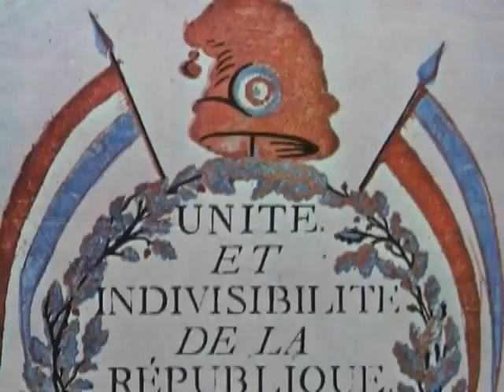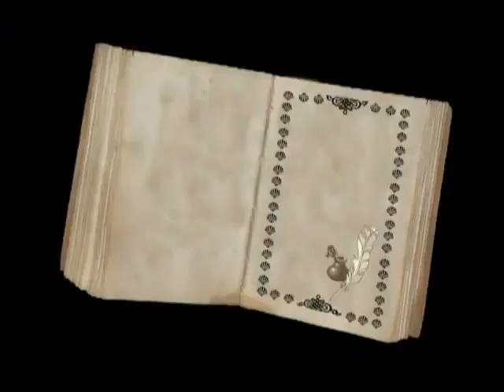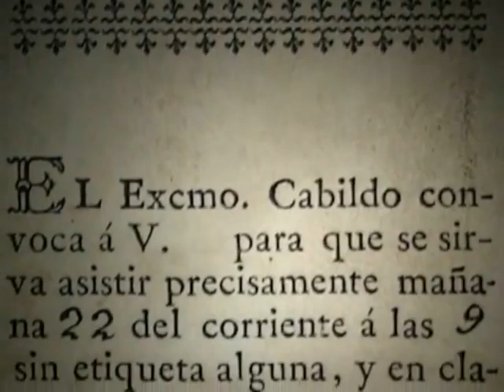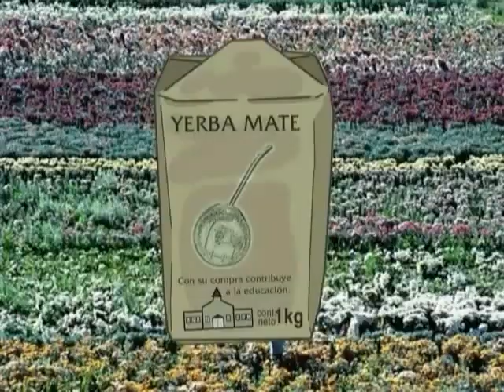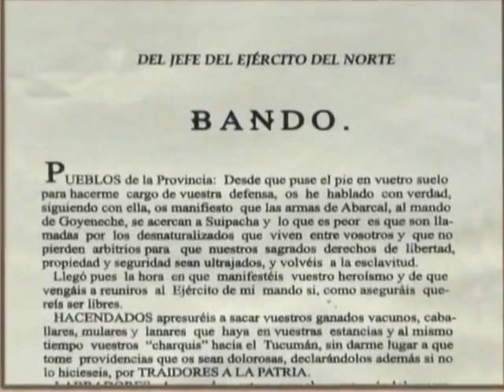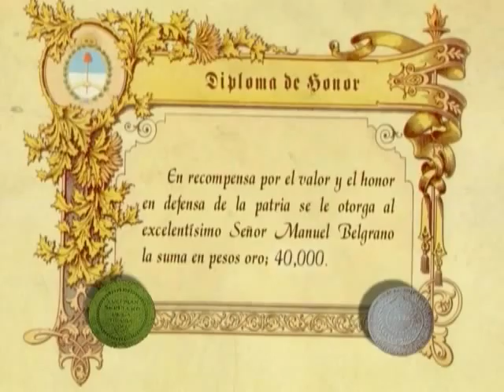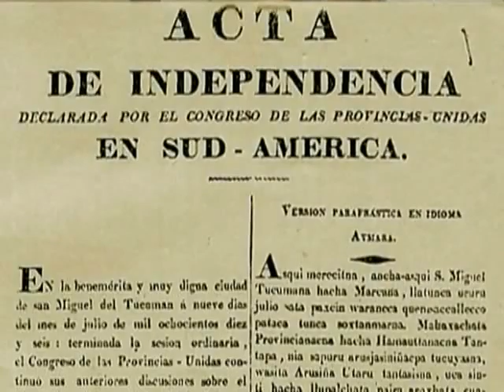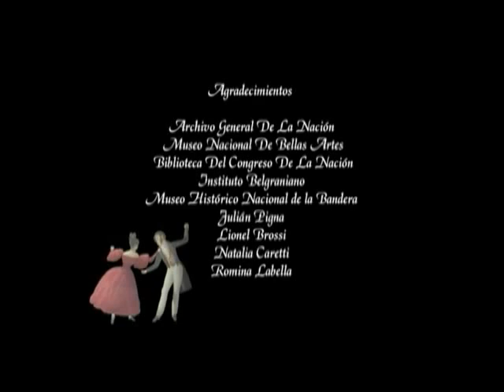Manuel Belgrano Historias de la Historia (Documental).wmv